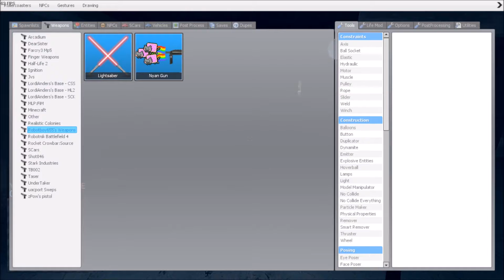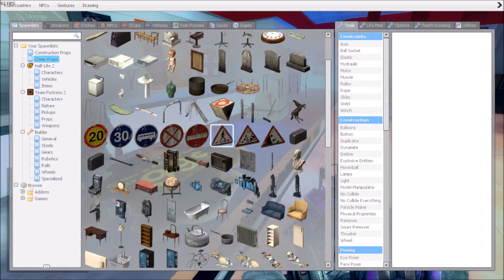how to pick up ladies shown in g mod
Yo sup doods in de coments leve a reccomendation to a new game 2 play chek out my buds channel blog: geevieg.wordpress.com Wall of text